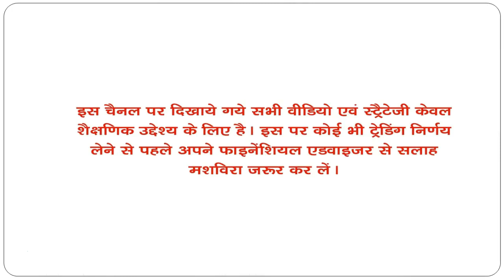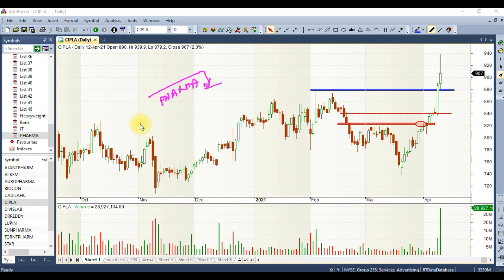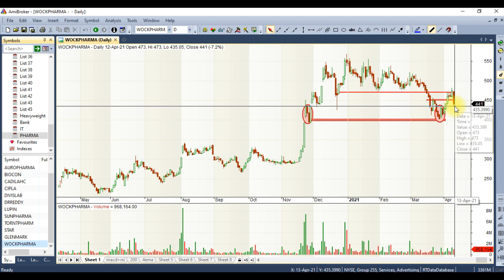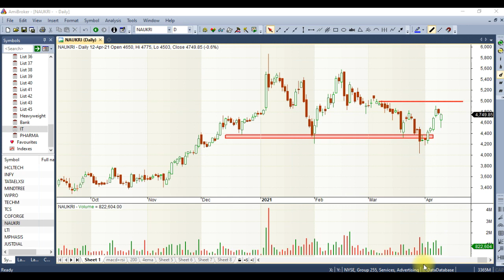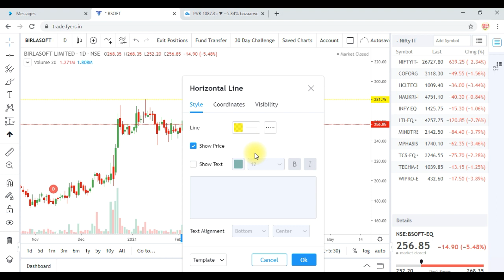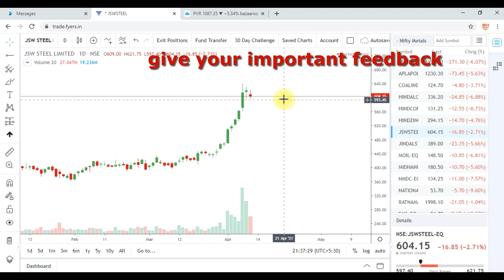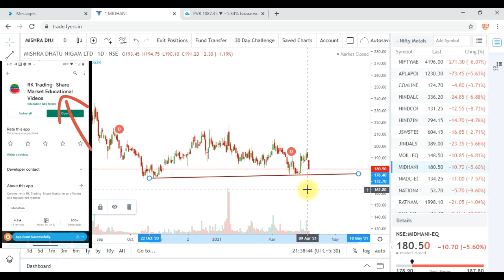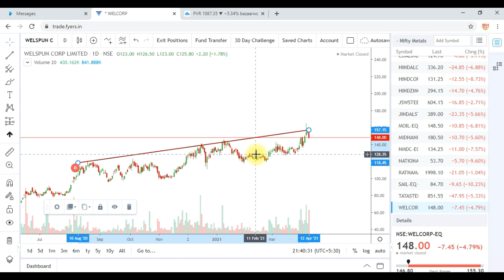NIFTY PHARMA-IT & METAL STOCKS ANALYSIS TRADE DATE 13TH APR 2021